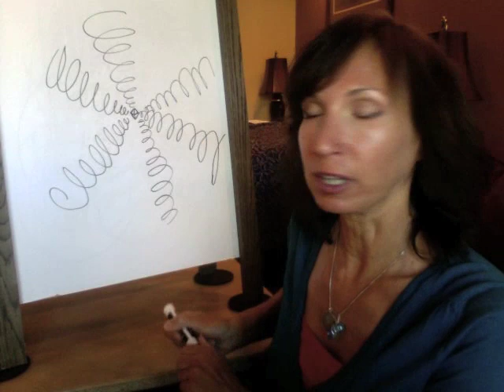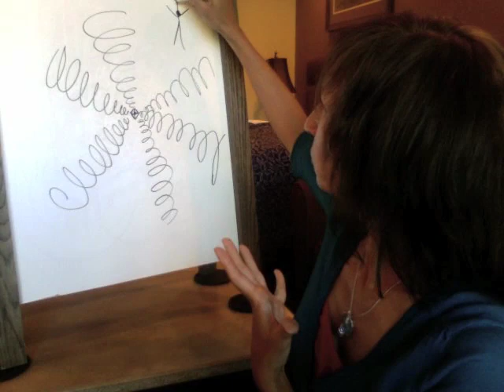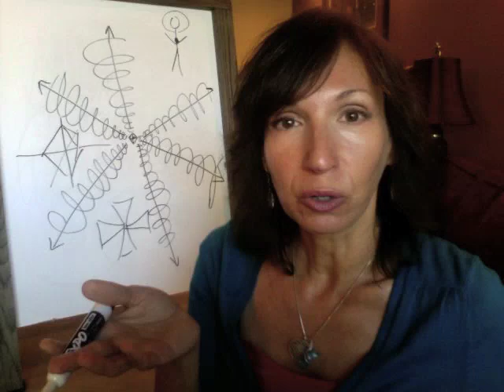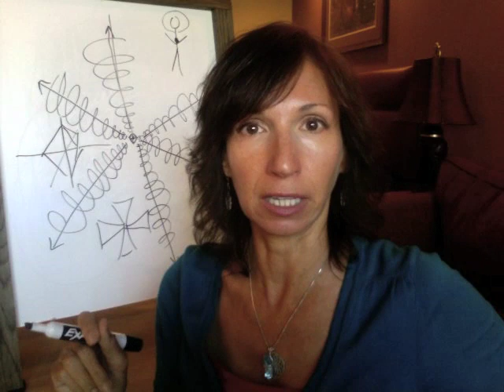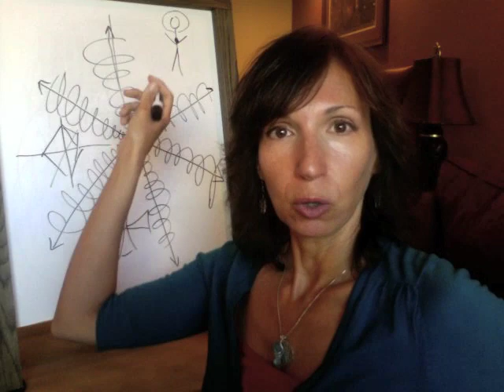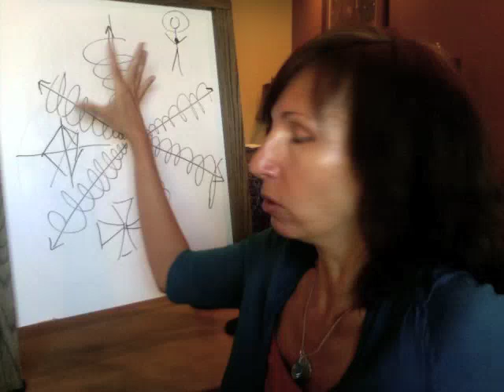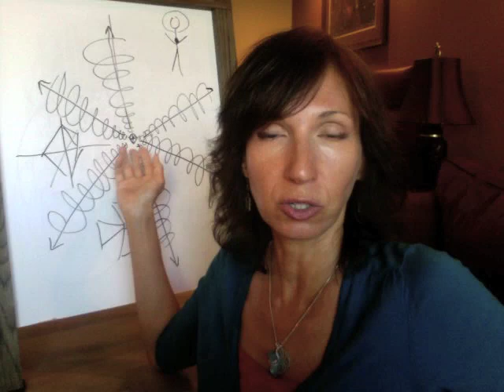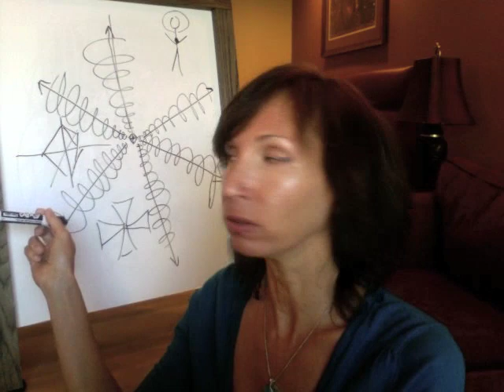Solar Cosmic Light - Christed Heart Center